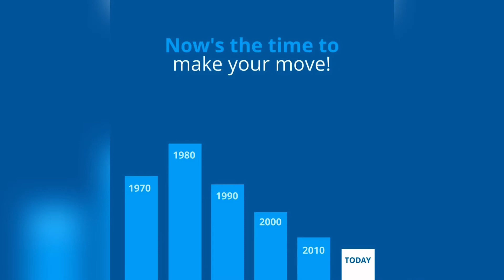Low interest rates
Hello my lovely community just wanted to reach out and let you know that interest rates are at their lowest here in the California area if you were thinking about buying a home this is an absolute great time to do that contact me today and let’s discuss real estate. be safe